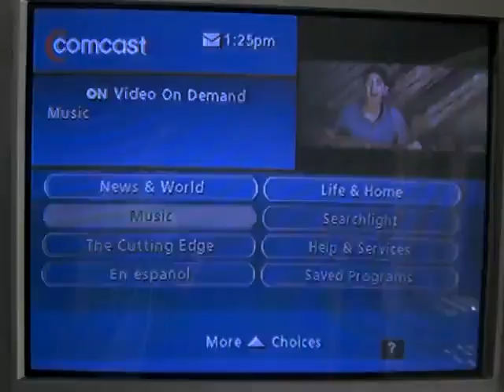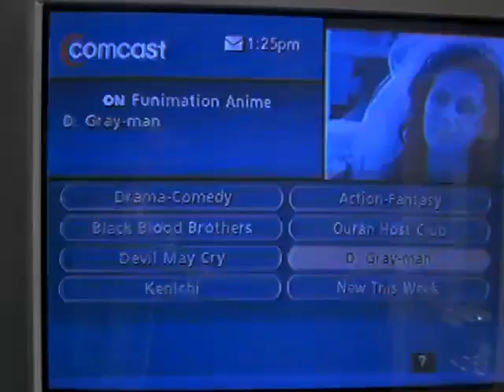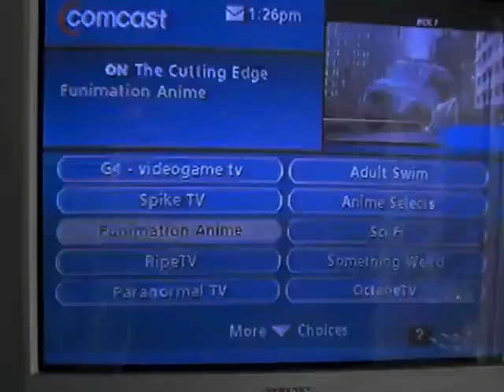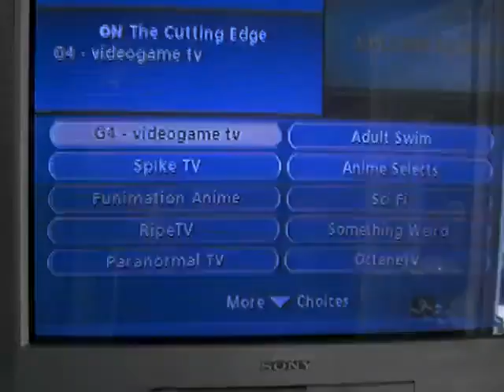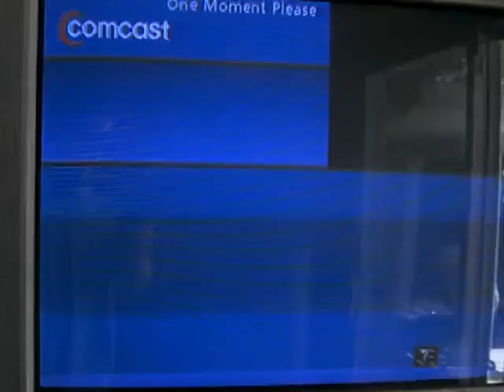Anime Listings on Comcast On Demand